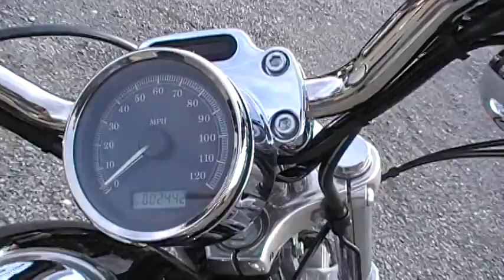2009 Harley Davidson 1200 Sportster for sale by ebay ID rocket-auto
My daughter took the video camera and did a walk around of a 2009 Harley Davidson Sportster 1200 I have for sale for $7500 O.B.O. at Rocket Center Auto Sales 620 Main St. Mt.Carmel, TN 37645